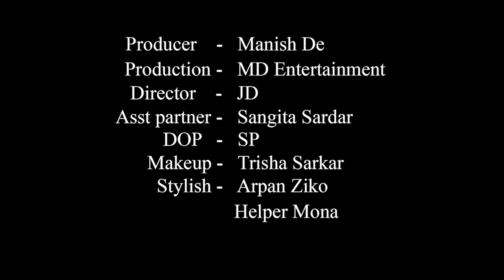High Fashion Swimwear Shoot Concept | Beautiful Monokini Girl | Sweta | MD Entertainment | Vlog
Concept : Beautiful Monokini Girl

Model : Sweta Das Moon

Cinematographer : Sujoy Panigrahi

Makeup Artist & Hair Stylist : Trisha Sarkar

Costume : Arpan Ziko Tarafder

Helper : Mona

Production Company : MD Entertainment